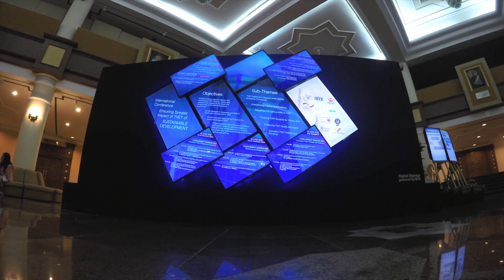IBTE Digital Signage TV Setup II - TVET Conference 2016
Here, in IBTE, we love to explore and design creative digital signage TV layout, and out of the 'norm' wall settings to give a modern edge. Allow yourself to have a closer look at our unique and innovative wall set-up designed by the IBTE ITS Team for TVET Conference 2016. A setup which gives a vibrant atmosphere that welcomes and draws in viewers and audiences towards it.

*Video by IBTE, ITS Team.